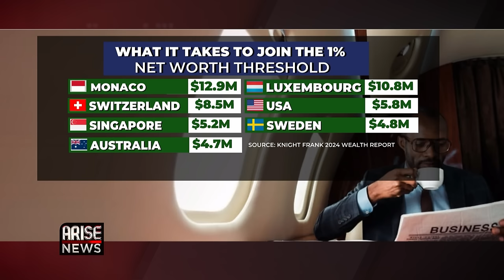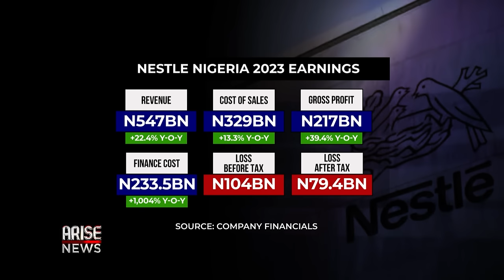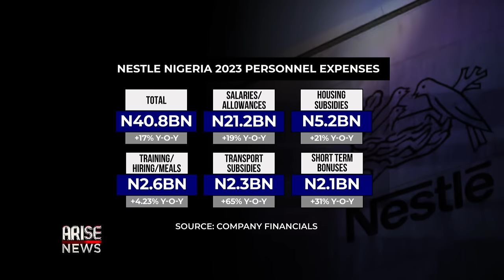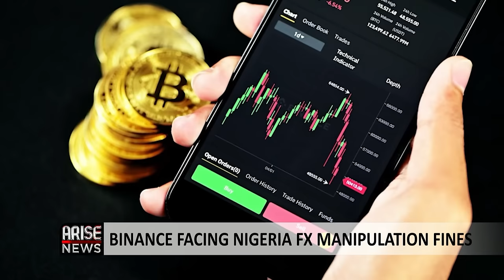We Await More Proof Binance Is Manipulating The Naira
Arise Business Correspondent Rotus Oddiri spoke about Crypto exchange Binance facing possibly billions in Fines from Nigeria on Currency manipulation charges